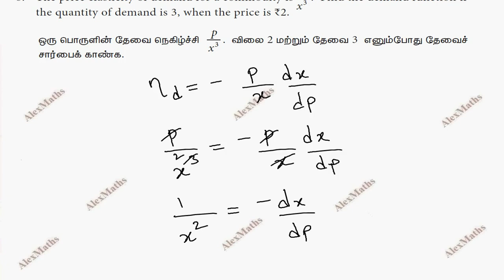Class 12 Business Maths | Miscellaneous Problem 8 Chapter 3 | Integral Calculus – II | AlexMaths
The price elasticity of demand for a commodity is p/x3 . Find the demand function if the quantity of demand is 3, when the price is ₹2
Class 12 Business maths
3 Integral Calculus – II
3.1 The Area of the region bounded by the curves 94
3.2 Application of Integration in Economics and Commerce